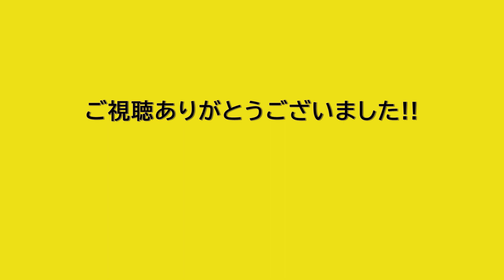【2023.10】西武新宿線中井～野方間地下化工事区間前面展望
西武新宿線中井～野方間の地下化工事区間を下り線アングルの前面展望で確認しました。地下化工事のため地上から判断できる部分が少ないですが、久しぶりの確認という事もあり、両切換口の状況は最終形態になっているように感じます!!